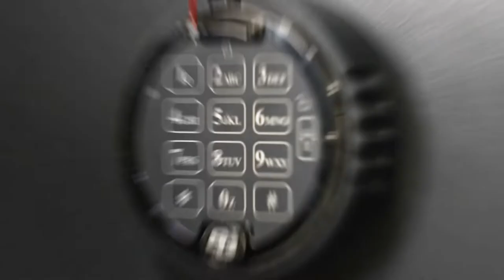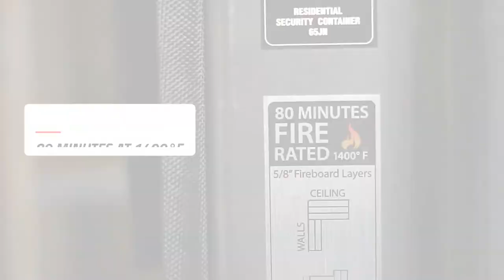Rhino RSB7242EX Strongbox Gun Safe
Rhino Strongbox safes look like something out of the 1800s. Part art, part furniture, and all security with 80-minute fire protection. Each safe is hand antiqued and distressed to accentuate the natural variations in the steel, producing an heirloom quality piece for your home or office!

Key Features:
-80 minutes of protection at 1400°F
-Holds up to 52 long guns & 10 handguns
-Heavy Duty 12 Gauge formed steel body
-12 Gauge composite door
-Anti-Punch and Anti-Drill Boltworks
-Deluxe door organizer
-Fully upholstered interior and adjustable shelf
-U.L. Certified RSC / CA DOJ Compliant
-U.L. Listed Lock